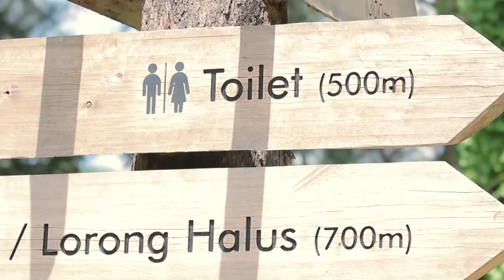Hidden Landscapes: Coney Island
Now that exams are over, maybe you wanna go exploring. Well, for the next 4 weeks, we will be featuring a few landscapes that you can go explore! Maybe catch some Pokemon.